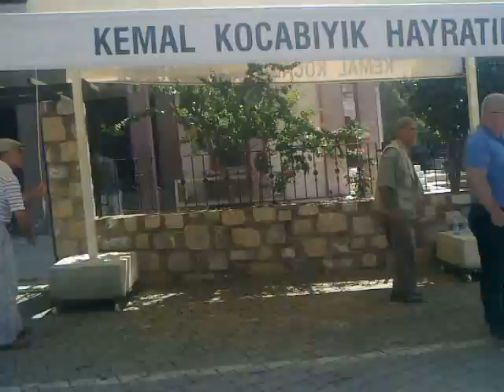Mugla Yesilyurttan merhum Abidin Turedi ruhuna fatiha 03- 09- 2017 Mugla Yesilyurt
VEFAT VE BASSAGLIGI
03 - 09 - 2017 - Mugla - Yesilyurt - Pisili hoca cami ogle namazina muteakiben Yesilyurt mezarliginda topraga verilmistir
Yesilyurt mahallesinden merhum haci Mehmet - Zuhra Turedi oglu - Sehnaz Turedi esi - Zuhra - Muhammet Turedi babasi - 1943 Abidin Turedi hakkin rahmetine kavusmustur